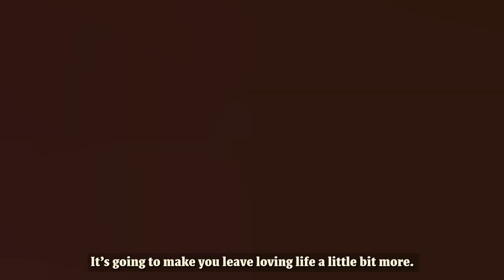Meet the Cast of Private Jones: Claire Neumann, Vincent Kempski & Leanne Antonio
Meet more of the cast of Private Jones: Claire Neumann (King), Vincent Kempski (Edmund) & Leanne Antonio (Genwolyn/Evans).

Private Jones - A New Musical
Oct 13 - Nov 5, 2023
at The Terris Theatre, Chester

Private Jones is inspired by the true story of a deaf soldier in World War I who displays remarkable skill as a sniper while hiding his profound hearing loss. Driven by an ensemble of hearing, Deaf, and hard-of-hearing actors and a dynamic Celtic score, witness how one man’s journey through war becomes all the more treacherous because he - and we - can’t hear what’s coming next.

Featuring Leanne Antonio, David Aron Damane, Alex De Bard, Brandon Espinoza, Dickie Hearts, Amelia Hensley, Vincent Kempski, Johnny Link, Claire Neumann, George Psomas, Jon-Michael Reese, Emily Steinhardt

Written and Directed by Marshall Pailet
Choreographed by Misha Shields
Music Direction by Myrna Conn
Director of Artistic Sign Language Alexandria Wailes
Scenic Design by Christopher & Justin Swader
Costume Design by Phuong Nguyen
Lighting Design by Jen Schriever
Sound Design by Jay Hilton
Puppets by Nicholas Mahon
Dialects by Jennifer Scapetis-Tycer
Orchestrations by Ryan O'Connell
Production Stage Manager Mysti Stay
Additional Casting by JZ Casting: Geoff Josselson, CSA & Katja Zarolinski, CSA